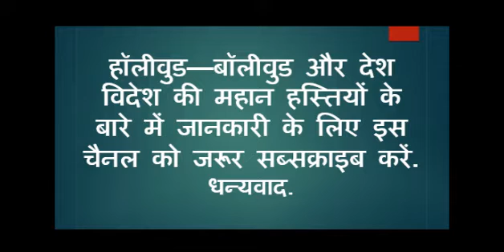Wrestler Geeta Phogat Wedding Video | Photos | Aamir Khan | YRY18 | Hindi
Here is the exclusive collection of wedding pics of wrestler Geeta Phogat & wrestler Pawan Kumar. Aamir Khan visits Geeta Phogat's residence on wedding day.

Aamir Khan, geeta phogat marriage photos, geeta phogat wedding date, geeta phogat pawan kumar, geeta phogat husband, geeta phogat husband name, geeta phogat images, geeta phogat family, Real Life

Here is also available Biography Of Famous People, Bollywood News, Bollywood Movies, Bollywood Trailer and Bollywood Teaser 2016, interview and Entertainment...